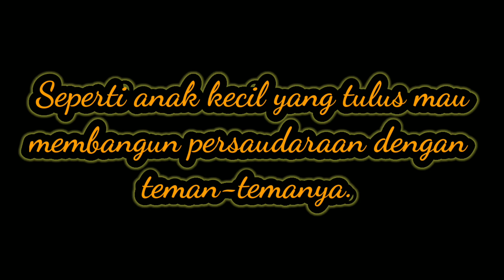BERTUMBUH DI DALAM KETULUSAN HATI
Kita semua umat Kristiani diajak oleh Yesus untuk meneladani ketulusan hati anak kecil yang mau membangun hidup doa dan persaudaraan di lingkungannya